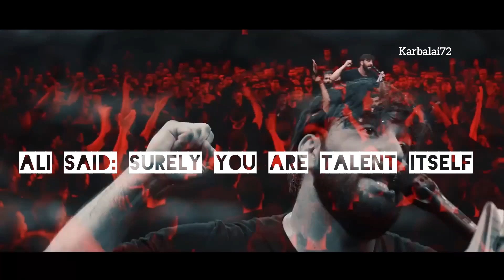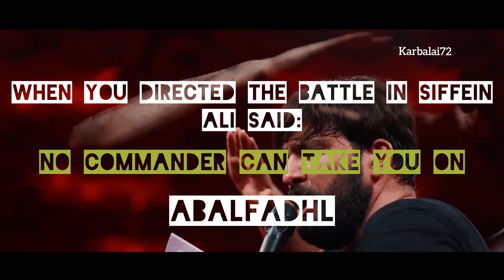Ya Abu Fadhil | Sajjad Mohammedi | Farsi | Eng Subs